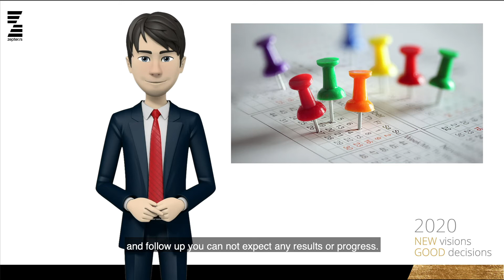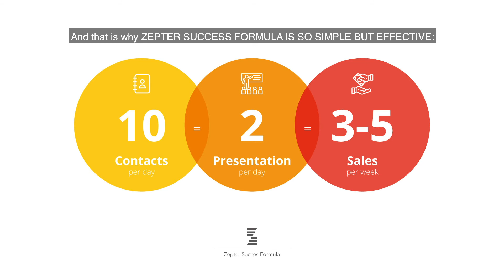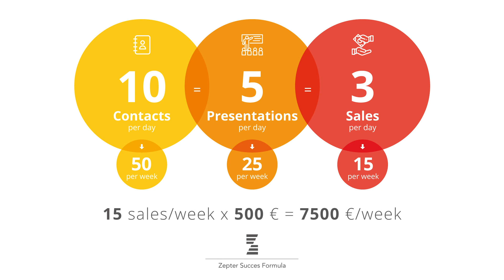Week 3 -Start the action with no excuses ENG